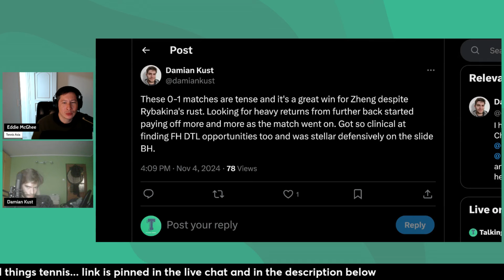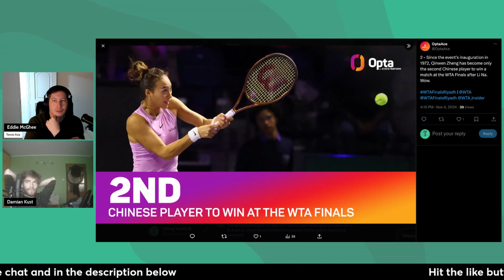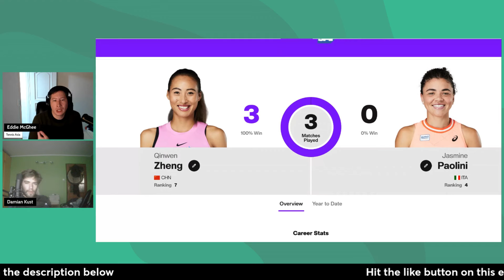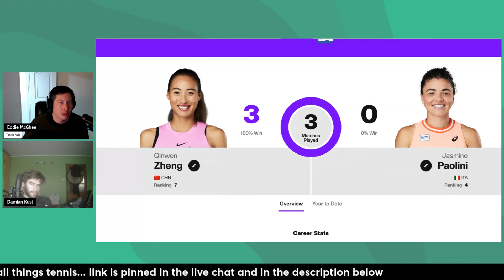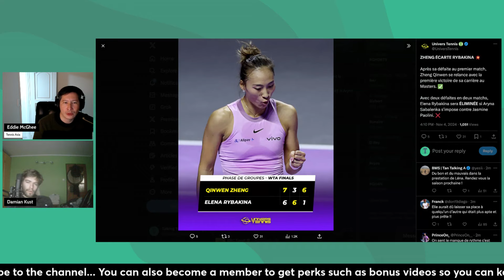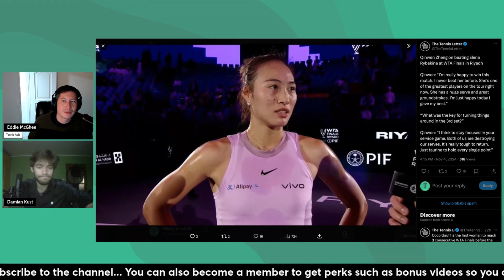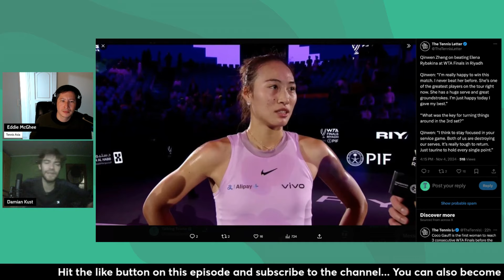Qinwen Zheng pulls off huge win to leave Elena Rybakina on brink of WTA Finals exit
The Olympic champion improved to 1-1 in the round-robin stage while Rybakina finds herself on the verge of elimination after two matches.

Zheng went up an early break in the match before being pegged back by Rybakina, before showing great mental fortitude to overcome that setback and take the first set on a tie break.

Another break advantage was ceded in the second set by Zheng, and this time Rybakina would make her pay for that lapse to force a deciding set.

It was at this stage that Zheng put on the afterburners.

Damian and Eddie share their thoughts on the match.